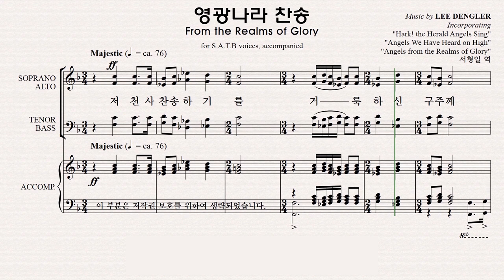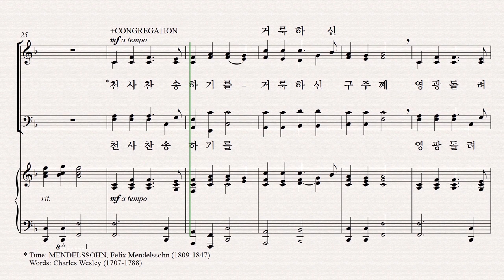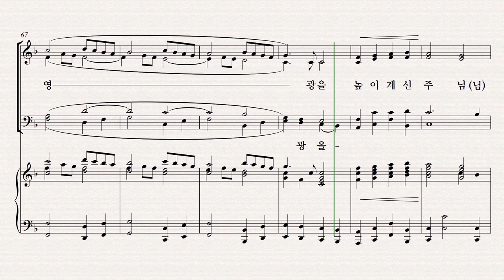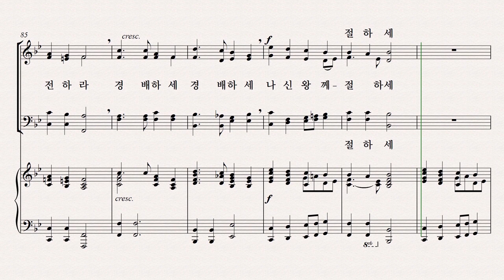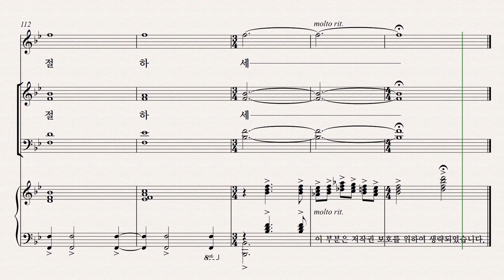[성탄절 칸타타] 기쁨의 날 파트연습 6. 영광나라 찬송- Alto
6. 영광나라 찬송 - Alto 파트연습 영상입니다.